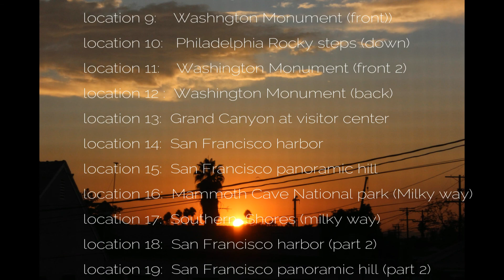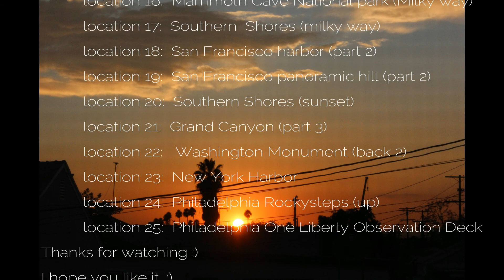America Timelapse 2017 with Milky way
Here is my new project, which I have made one month through my trip in America (USA).

My Equipment:

Canon 600D
tripod
Flow-Mow (for 360° footage)

My photo technique:
Hyperlapse - You take a picture and move your tripod a bit and than take a picture than move. etc.

And Startrails :)